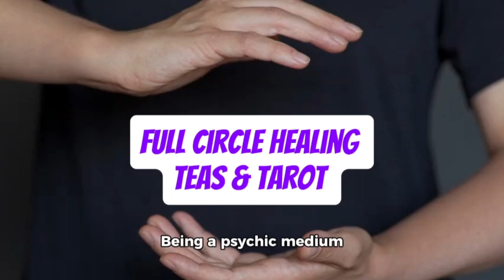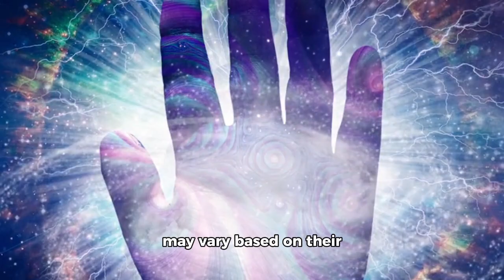BEING A PSYCHIC MEDIUM 🧘🏼‍♀️ SOME PROS AND CONS OF IT🪄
I put together this little snippet of what it's like and the pros and cons of being a psychic medium, so that y'all might understand a little bit better what I'm about and what I do.
Blessings love and light
Sarah See